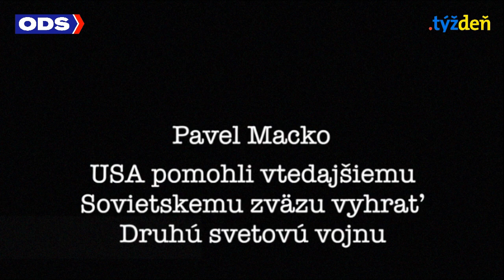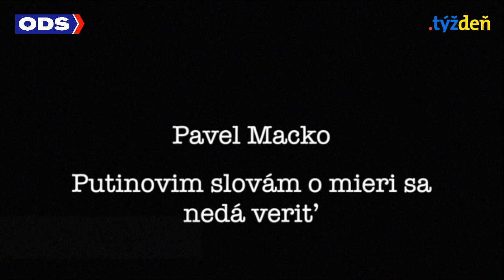.týždeň: Vývoj vojny na Ukrajine - stav k 27.12.2022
Záznam rozhovoru s Eugenom Kordom o aktuálnej situácii na Ukrajine.
1) Aký dopad má návšteva Zelenského v USA.
2) USA opäť pomáhajú Európe vo veľkej vojne.
3) Aktuálny vývoj bojov na Ukrajine.
4) Ako zabezpečiť našu obranu a zároveň podporu Ukrajiny.